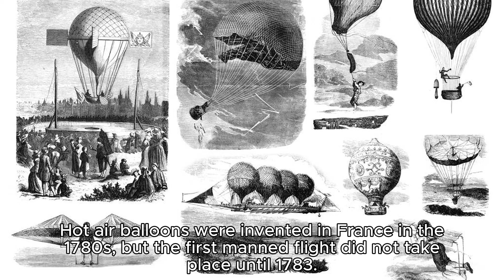HOT AIR BALLOONING